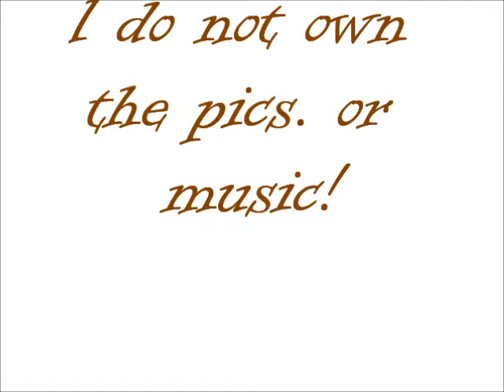Kiss Rika, Kakashi!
Basically Kakashi and Rika. Another OC pairing vid. (Whate else to is knew, right? ;P)
NOTHING IS MIE ACCEPT FOR THE PIC AT THE END OF THE VID! I DIDN"T EVEN MAKE THE BASE!
Music
Kiss The Girl- Samuel E. Wright
Unwritten (Future Funk Remix)- Natasha Beddingfield